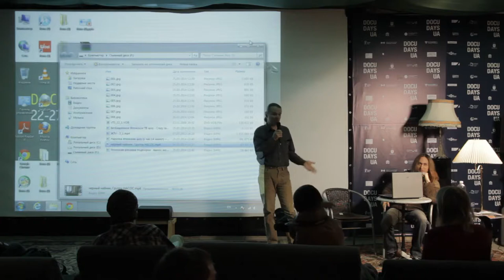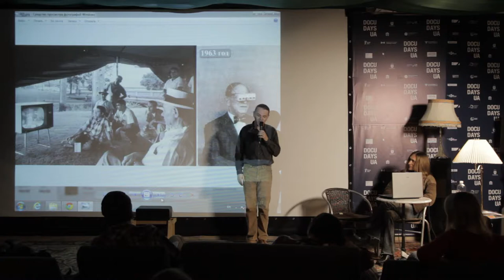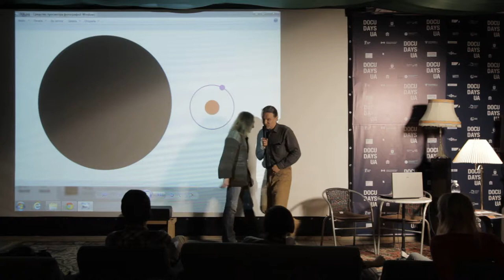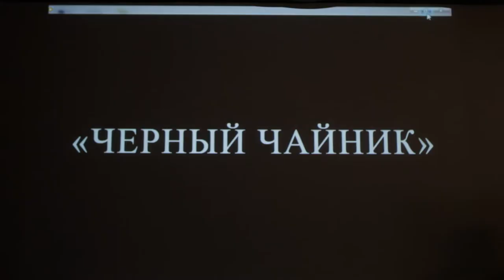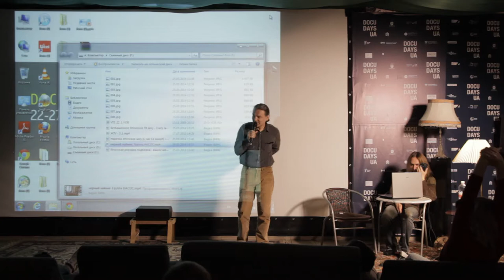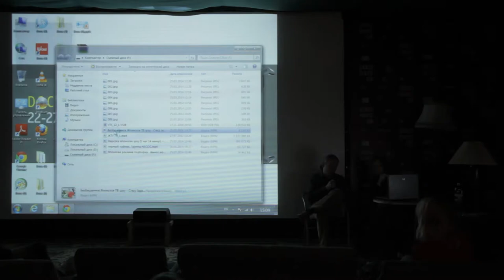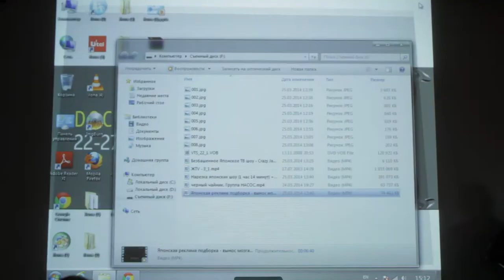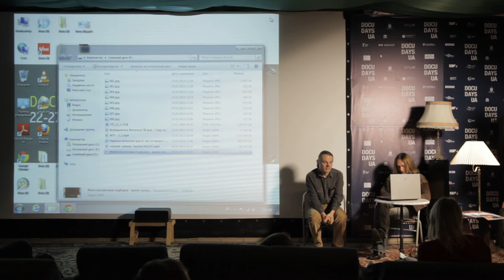Max Afanasyev, Oleksandr Yudin @Docudays UA 2014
Майстер-клас Макса Афанасьєва, Олександра Юдіна
"Рідке телебачення"

DOCU/КЛАС на Docudays UA - це простір, де сенсеї від кіно діляться досвідом з молодими творцями та кінознавцями. Третій рік поспіль фестиваль Docudays UA запрошує на авторські майстер-класи, лекції та презентації найцікавіших документалістів України та світу.

Master class of Max Afanasyev, Oleksandr Yudin
'Liquid Television'

DOCU/CLASS - it is the space where filmmaking gurus share their experience with their young colleagues and critics. This will be the third year of Docudays UA inviting its viewers to attend author workshops, lectures and presentations by the most interesting documentary filmmakers from Ukraine and abroad.